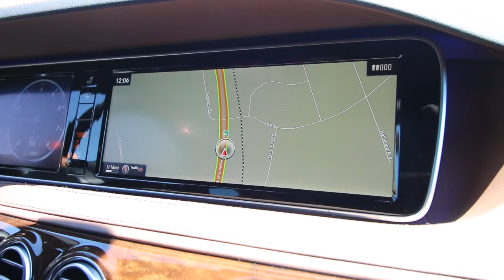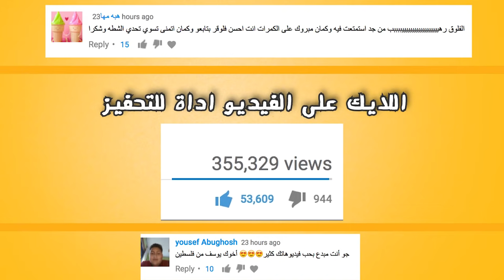ندموا انهم استضافوني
هدايا للمتابعين

سويت Camera Review في هذا الفلوق...

📹 Cameras Used in this Vlog:
المعدات اللي بستخدمها:
╰ الكاميرا الرئيسية
╰ العدسة الواسعة
╰ ترايبود للكاميرا مشابه للي معي
╰ الكاميرا الصغيرة الثانية

مستمرين للمليون بإذن الله يسعد قلبكم.
╰اليوم عددنا : 425,658